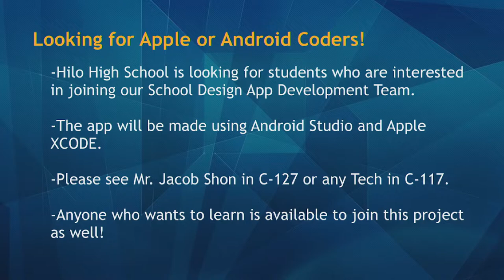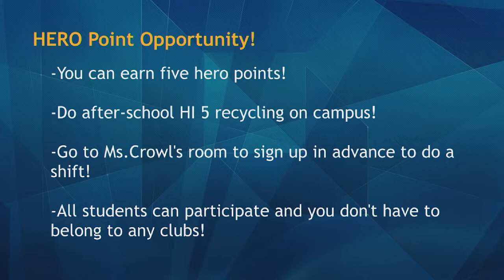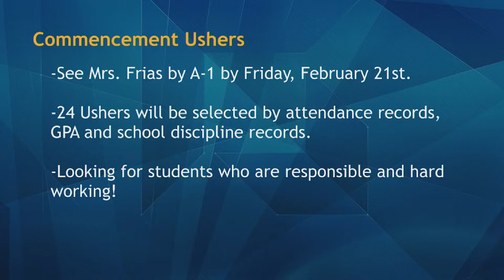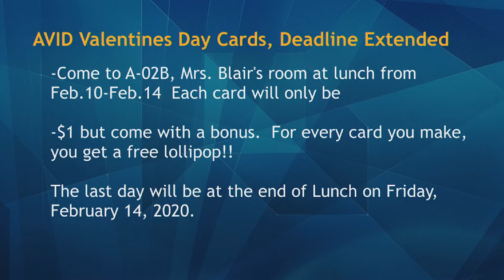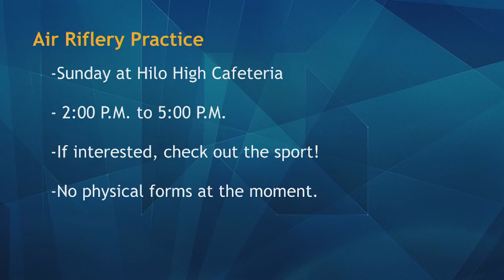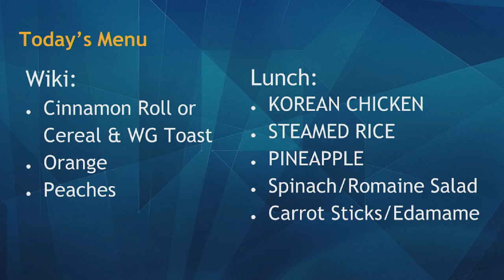02/13/2020 KVIKS TV Morning Bulletin